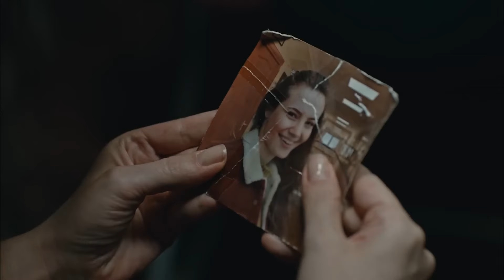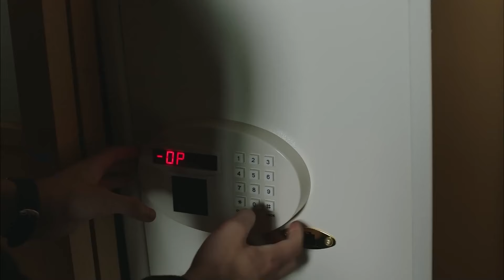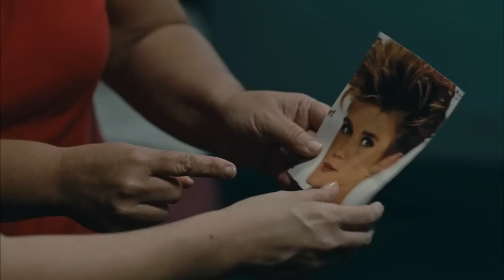الفناء الحلقة 13 لمدة ساعة - (Arabic Dubbed)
الفناء الحلقة 13 لمدة ساعة - قتال تحت المطر!
(Arabic Dubbed)

الكادر الفني :

بديميت إيفجار
دينيز ديمير
جيران موراي
عذراء كايا
نورسال كوس
قدرت اوزتورك
كنان إيجي
مراد اونال
نرجس اوزتورك
زيرين شاهين
سيلين سيفين
هيفيس شين